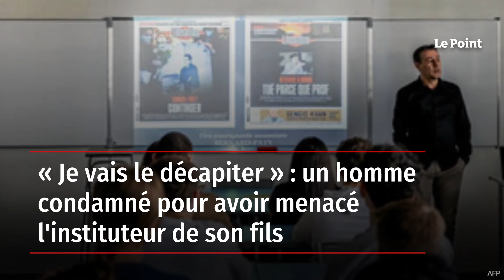« Je vais le décapiter » : un homme condamné pour avoir menacé l'instituteur de son fils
Le tribunal judiciaire de Bobigny (Seine-Saint-Denis) a condamné, mercredi 13 décembre, à douze mois de prison avec sursis Fayssal B. L'homme de 38 ans avait proféré le 13 octobre dernier à Pantin, devant l'école de son fils, des menaces de mort répétées à l'encontre d'un instituteur. Retrouvez-nous sur : - Youtube - Facebook - Twitter - Instagram - Tik Tok - LinkedIn